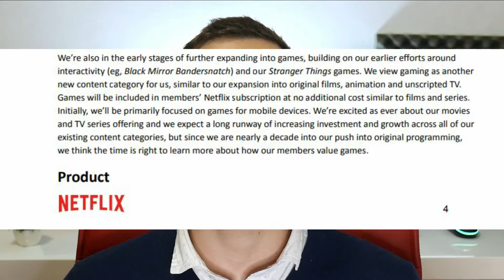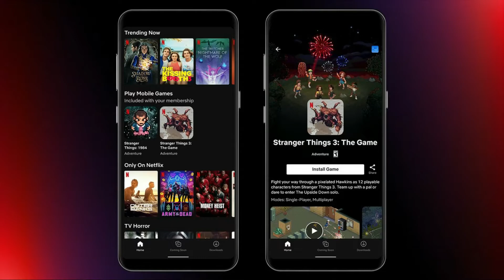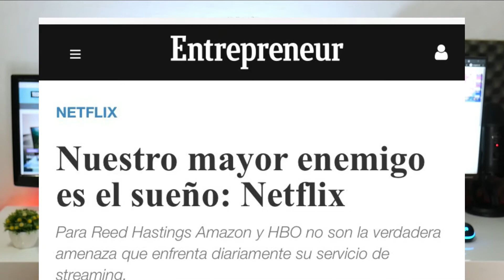¡NETFLIX LANZÓ JUEGOS! - ¿Cómo y cuánto? 💲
Netflix hizo oficial su inversión en la industria de los videojuegos. La plataforma de streaming sumará una sección con juegos propios y de terceros. De momento, se habilitó una fase de prueba en Polonia, pero en los próximos meses comenzaría su expansión.

🔹 Instagram: @tecnotecayt (Noticias diarias vía stories)